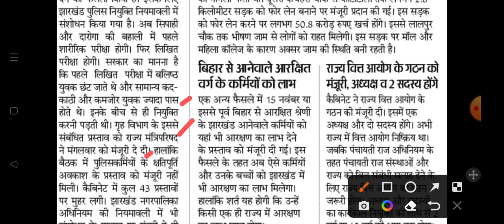दरोगा और सिपाही की नियुक्ति2022 JHARKHAND POLICE VACANCY UPDATE 2022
🖊️your query :-